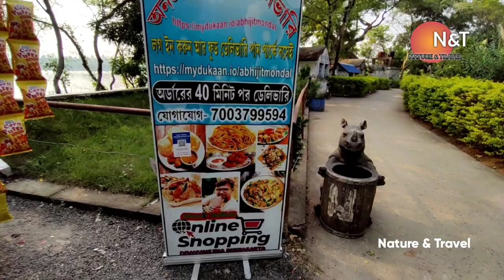Satyajit Roy Binodon Park, Dhanyakuria. Park for couples, family and friends.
Satyajit Roy Binodon Park, Dhanyakuria. সত্যজিৎ রায় বিনোদন উদ্যান, ধান্যকুড়িয়া :
Contact Person : Avijit.

kivabe Asben Satyajit Ray Park :
Sealdaha Station Theke Sealdah-Hasnabad Local dhore KankraMirja Nagar station e pouche, Station er baire theke auto niye direct Satyajit Ray Binodon Park.

Entry Fee : RS. 10/- per person.
Bike parking fee : 6/-

Park Timing : 10.00 a.m to 06.00 p.m
All days open. No week off.

Picnic spots are available.

In Satyajit Ray Park, Dhanyakurya , You can feel the atmosphere of Sundarbans.

"Nature & Travel" travel channel.

Channel creator : Subhajit Mondal.